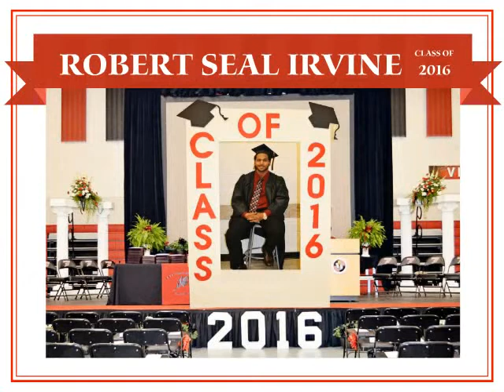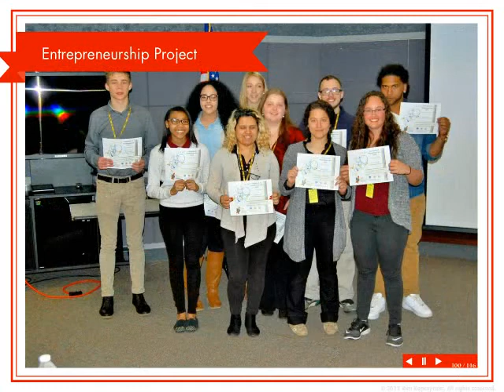Robert Seal Irvine Grad Slideshow